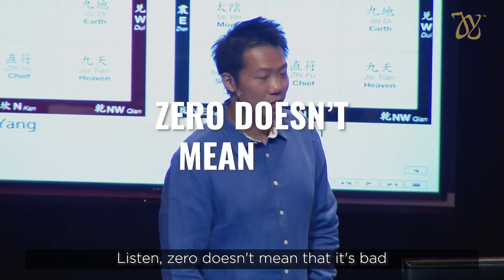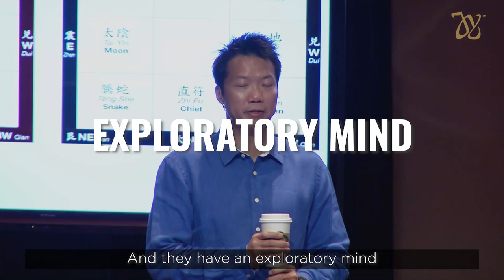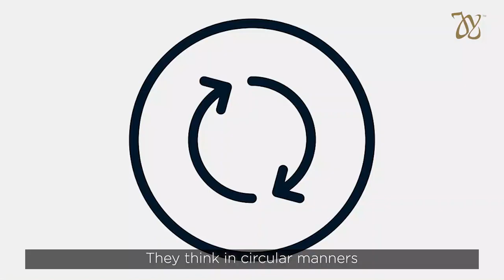Power Of The Grappling Hook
If you are unwell or have a pressing problem, the best person to turn to is the person whose Guardian Deity is a Grappling Hook.

Grappling Hooks make best doctors or healers because they are curious by nature and are on the quest to find out the "whys" of things.

Even if they're not medical physicians by profession, they can still help to find out what are the issues bothering a person.

Grappling Hooks think in a circular manner and sometimes it can become bothersome to themselves and others because they can't stop finding the reasons behind everything.

There is a simple solution to overcome this. Watch this video to find out